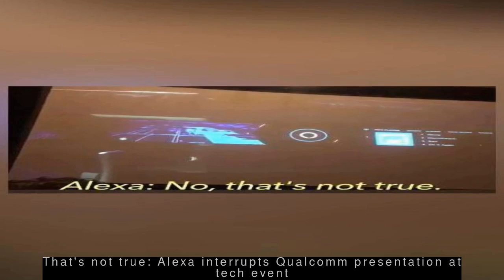Latest Technology News - That's not true: Alexa interrupts Qualcomm presentation at tech event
--- That's not true: Alexa interrupts Qualcomm presentation at tech event ---
  Amazon's virtual assistant Alexa interrupted Qualcomm executive Nakul Duggal's presentation at the ongoing technology event CES 2019 in Las Vegas by saying, "No, that's not true." The Qualcomm executive was giving a live demo on how Alexa works with automobiles and suggests local restaurants while driving. Alexa also refused to answer queries and was asked several times for responses.
 --- Humanoid robot 'hit' by Tesla car ahead of CES tech event ---
  A humanoid robot was allegedly hit by a Tesla car ahead of CES 2019 on Sunday. "Look @elonmusk at a Tesla Model S hitting and killing a guiltless robot in Vegas. Your car was under a full self-driving mode," its owner Promobot tweeted. However, the robot's placement on the street was called a PR stunt by several social media users.
 --- Amazon overtakes Microsoft to become world's most valuable company ---
  World's richest person Jeff Bezos-led Amazon on Monday surpassed software giant Microsoft to become the world's most valuable company. Shares of the US e-commerce giant rose 3.4%, giving the company a market capitalisation of $797 billion, while Microsoft had a market value of about $783 billion. Amazon achieved its record market capitalisation of $1 trillion in September last year.